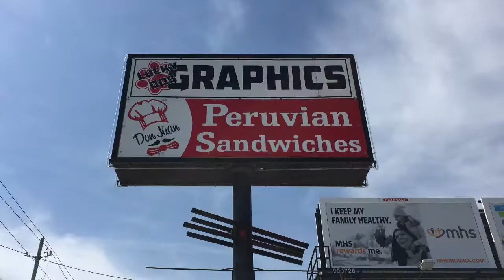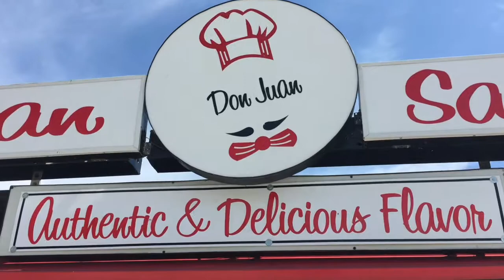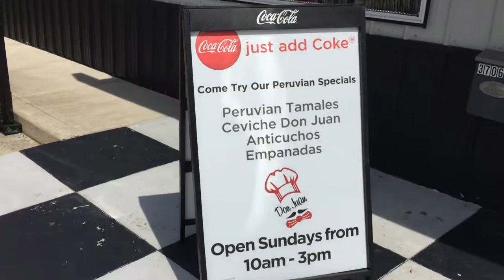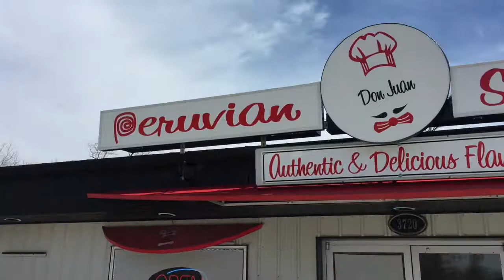Don Juan Peruvian Sandwiches Authentic & Delicious Flavor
I traveled to Beech Grove, Indiana and I had lunch at Don Juan Peruvian Sandwiches Authentic & Delicious Flavor! This visit took place on Sunday April 2, 2017. Very awesome sandwich place which ranked #13 on best place to eat!